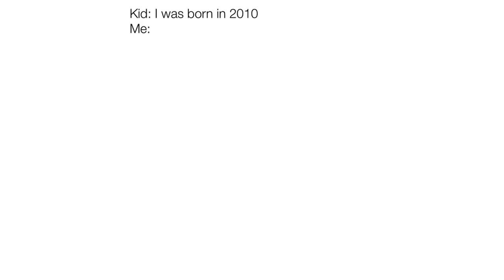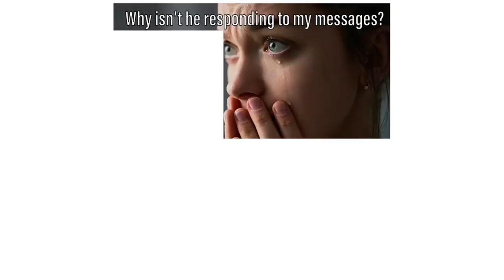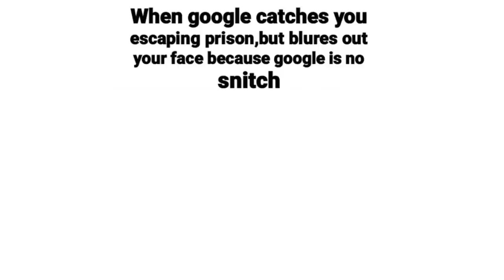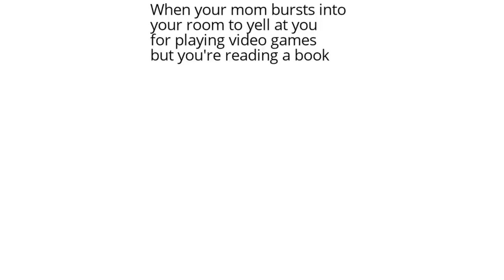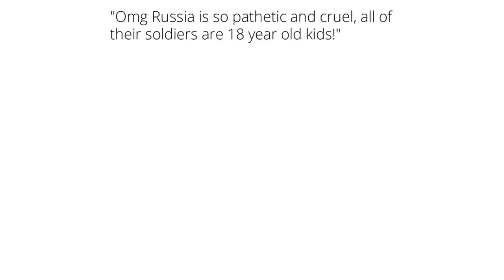Daily Juicy Memes 1021